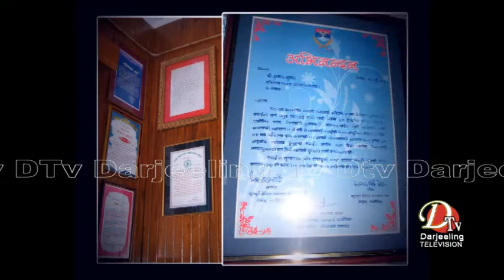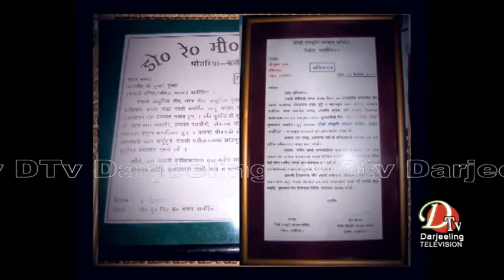Sarangi ko taarle by kumar subba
Singer - Kumar Subba
Lyrics - Mann Bahadur Mukhia